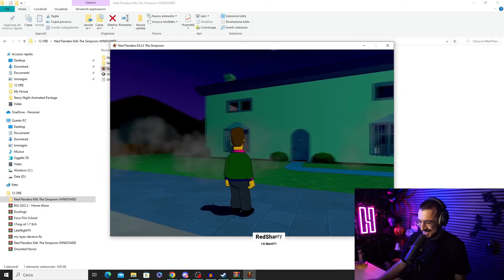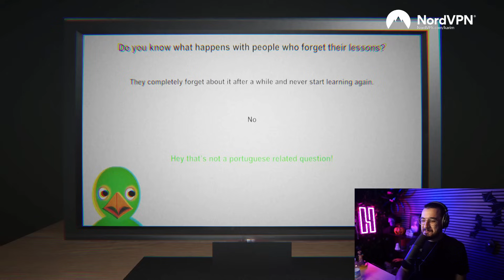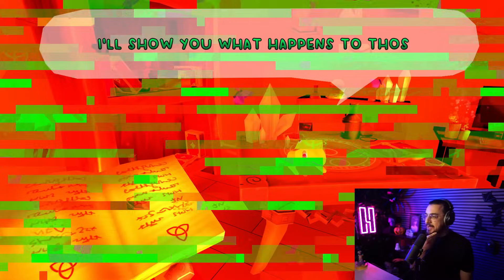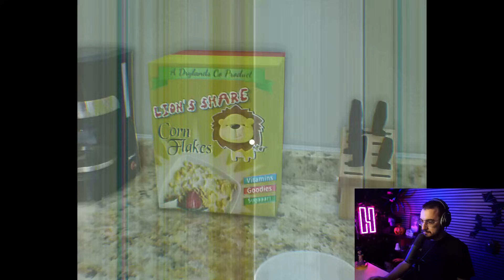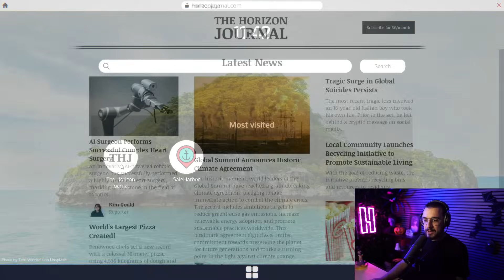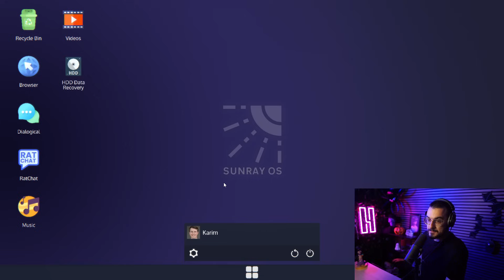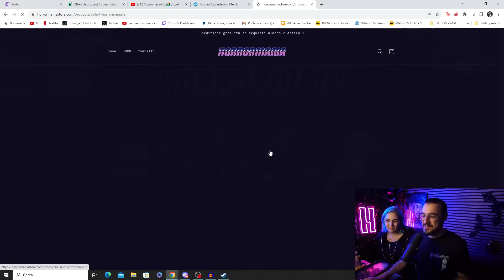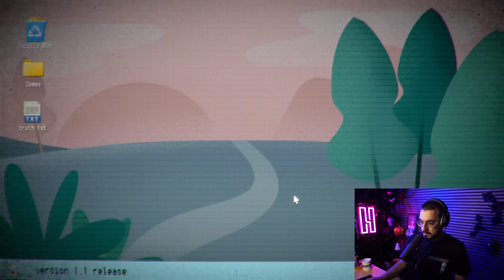LA 12 ORE DI HORRORMANIA - Recap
Lun - Mer - Ven dalle 14 alle 16

Vuoi fare una donazione per supportare il canale o semplicemente per offrirmi un caffè?

00:00 INTRO

00:43 NED FLANDERS KILLS THE SIMPSONS

03:25 DOISLINGO

05:08 I FROG-OT

11:17 EROBOS HAEVEN

18:01 SUNRAY OS

23:13 DEER

29:25 IL MERCH DI HORRORMANIA

30:58 STEEL ROAMER

32:31 SIMPLE GAME

38:22 SALUTI FINALI

Brani:

Chiedete a Karim, le ha scelte lui durante la live, io non so nulla giuro!